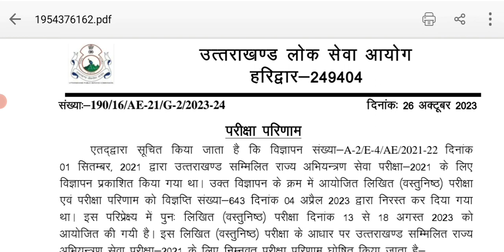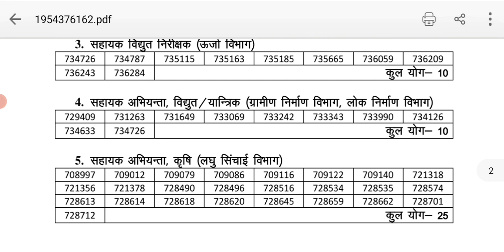UKPSC AE Result 2023 | Documents Verification And Interview Date 2023